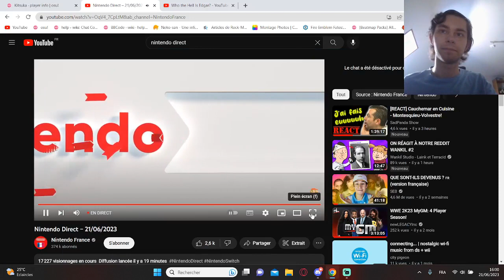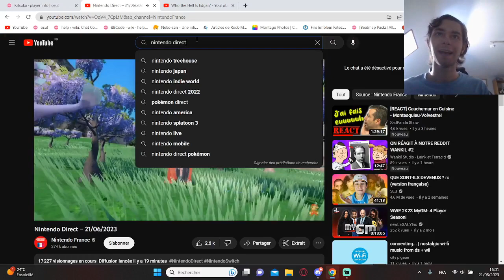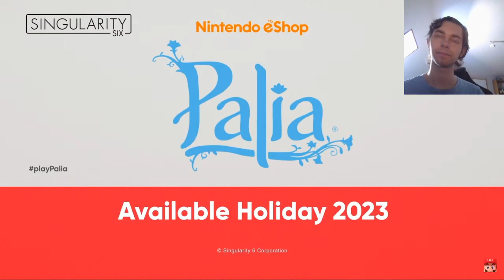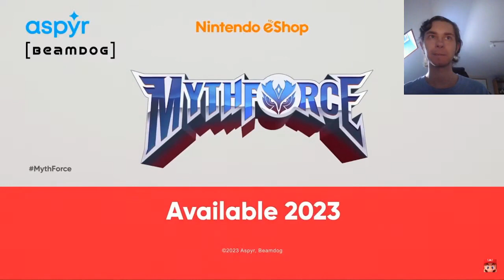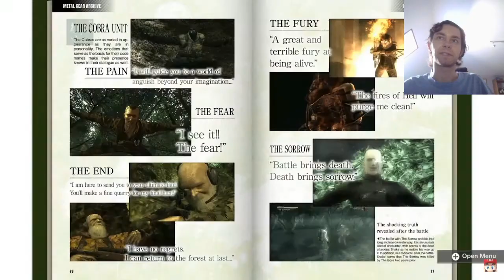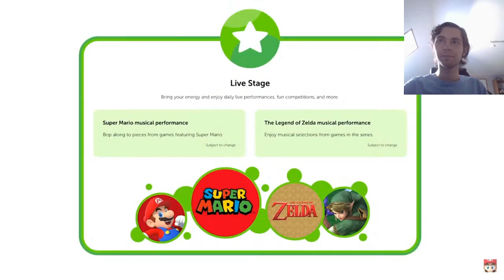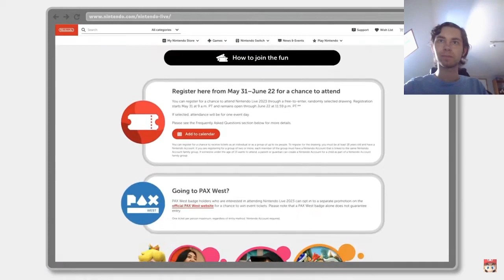Reaction to the 6.21.2023 Nintendo Direct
Hello everyone and welcome to a reaction video on the Nintendo Direct from the 21st of June 2023!